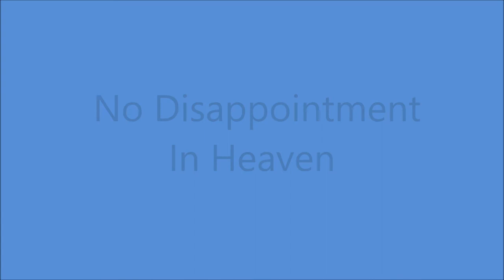The Blue Sky Boys - No Disappointment In Heaven (1936).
[Meade -
1914 Lyrics - F.M Lehman and Harmony - Daughter Claudia Lehman Mays].
                                      by Mrs. William Asher and Homer A.Rodeheaver
              Many Others in 1926

Recorded 2 August 1937 Hotel Charlotte, 237 West Trade St., Charlotte, NC - Bill Bolick (mandolin/vcl duet) and Earl Bolick (gt/vcl duet)

                             1962 to 1965
                    and   1976